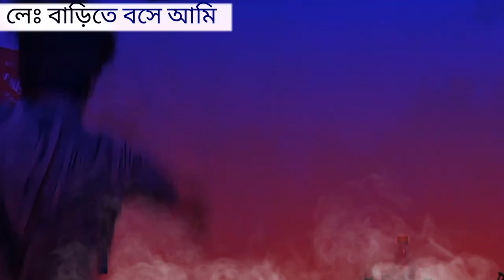When I don't feel like traveling 🥺💔 || Rohit Das